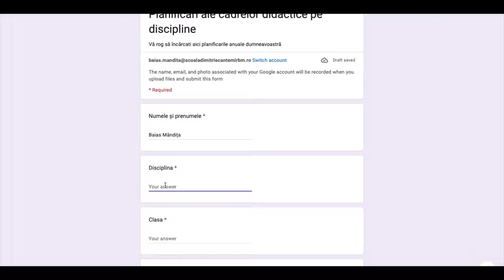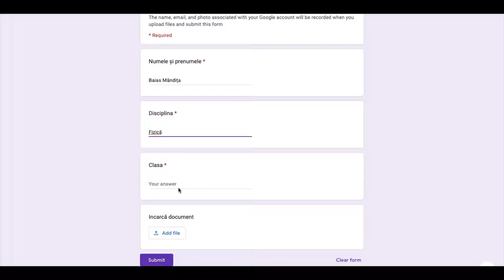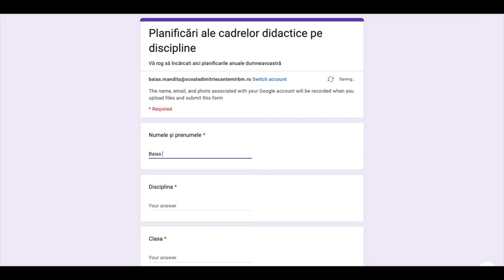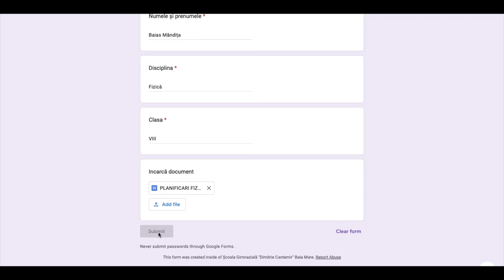Cum se încarcă planificările profesorilor?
Această resursă educațională deschisă de tip video este un ghid care vine în sprijinul directorilor în vederea gestionării procesului de verificare a planificărilor anuale ale profesorilor din școală. Se realizează pe platforma google workspace for education, se utilizează drive-ul.